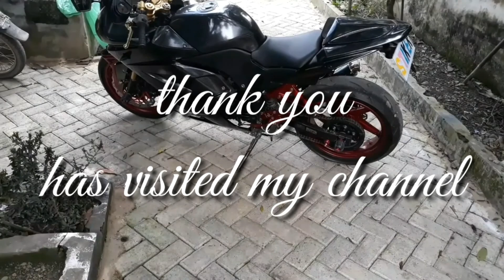How to wrap a Carbon 6d Kawasaki Ninja 250 sticker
Here is how to put a Carbon 6d sticker on a Kawasaki Ninja 250 Motorcycle.
  Indonesia teks: I will practice it from the beginning of the installation to the end of its work - stiker karbon, stiker karbon kevlar, sticker carbon motor, sticker carbon 5d, stiker karbon di clear, stiker karbon 3d, stiker karbon scoopy, stiker karbon celup, stiker karbon pcx, sticker carbon 6d, sticker ninja 250 fi, stiker ninja, stiker ninja 250 fi, stiker ninja r, stiker ninja rr, stiker ninja 250 karbu, stiker ninja 250 fi merah, stiker ninja ss, stiker ninja r variasi, stiker ninja 250, decal motor, stiker motor, modifikasi motor, ninja, karbu, 250cc, ninja karbu, stiker ninja, stiker ninja karbu, ninja 250cc, stiker carbon, decal ninja, motor ninja, ninja merah, stiker ninja merah, ninja karbu merah, modifikiasi ninja merah, stiker carbon full, ninja karbon merah, stiker full karbon, stiker decal, decal full carbon, ninja 250 cc, decal ninja karbu, full body carbon, body carbon, full carbon, decal ninja 250cc, decal ninja full body, Cara pasang sticker decal ninja 250, Striping ninja, Pasang skotlet hitam karbon 3D ninja, Full cutting sticker ninja, Cara pasang skotlet motor